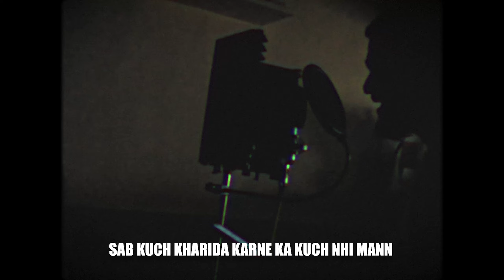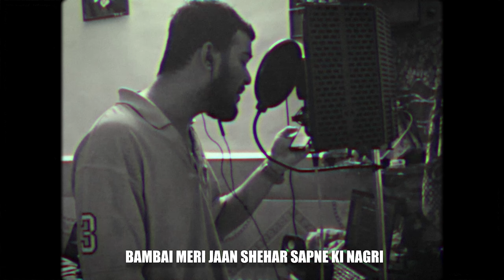G JOSH - SAFAR ( VHS ) | 4TenProductions | ( Prod.by Que )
G JOSH - SAFAR ( VHS) |  4TenProductions

The Track "Safar" is produced under the banner of 4Ten Production by the artist G Josh. It shows his journey, visions, Husstle and his love  for the Hip Hop Scene.

Artist/ lyrics:- G Josh
Mix Mastered by LAKSHMAN PARSURAM ( @february_31st )
Directed&Edited by:- Sanskar haldankar

THE BEAT USED IN THIS VIDEO BELONGS TO IT'S ORIGINAL OWNER AND ALL RIGHTS ARE RESERVED BY THEM THE LINK FOR THE SAME IS

 This Beat belongs to